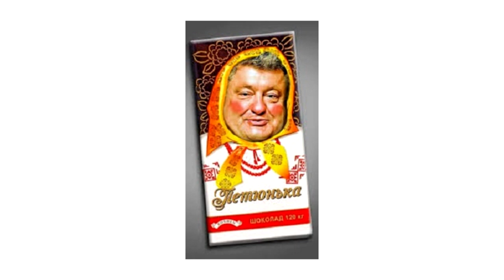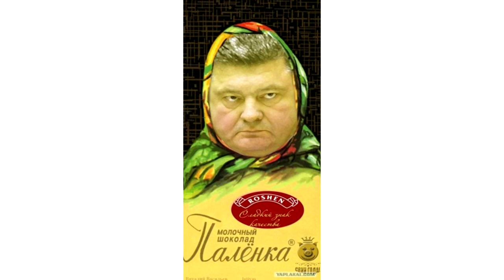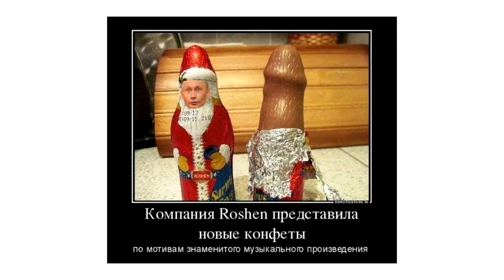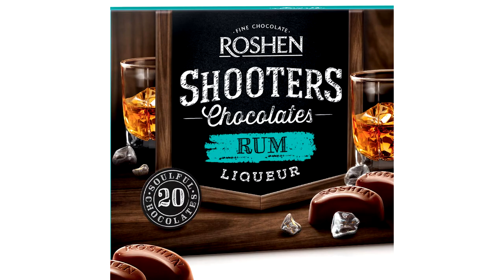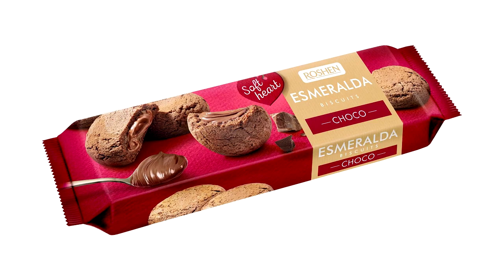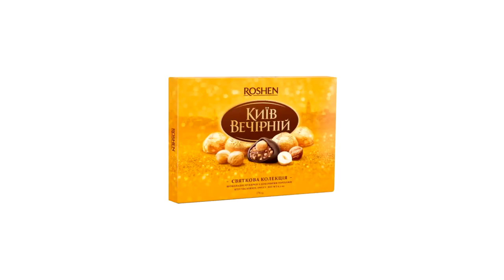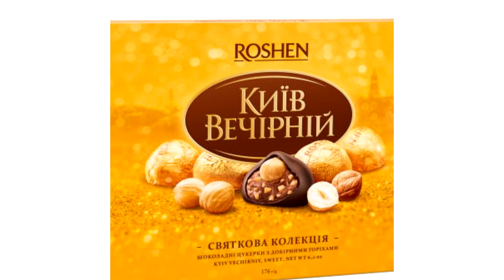Отзывы о работе в Рошен. Работа в Рошен. Roshen Plaza you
Чё Как. Добрых вечеров Товарищи. Сегодня Отзывы о компании Рошен.
И по традиции 3 сек. истории:
Компания основана в 1996 году.
В состав корпорации входят следующие производства:
ЧАО «Киевская кондитерская фабрика „Рошен“»ранее «Киевская кондитерская фабрика им. К. Маркса», Украина).
ЧАО «Винницкая кондитерская фабрика» (Украина)
ЧАО «Кременчугская кондитерская фабрика „Рошен“» (Украина)
Клайпедская кондитерская фабрика (Литва)
Кондитерськая фабрика Bonbonetti (Будапешт, Венгрия)
ЧАО «Винницкий молочный завод „Рошен“» (Украина)
ООО "Бисквитный комплекс «Рошен» (Борисполь, Украина)
ОАО «Липецкая кондитерская фабрика „Рошен“» (Россия).
В 2000 году "Бюро Маркетинговых Технологий" производит ребрендинг компании. До нулевых оно называлась тупо "Укрпроминвесткондитер". Отзывы о работе в компании Рошен. Отзывы о работе в Рошен Украина йопта.
 Как вы догадались, контора, которая не могла своять себе звучное название... Что это блать такое - Бюро Маркетинговых Технологий. Так вот эта контора долго и напряжённо думала и думала:
Рученьки терпнуть, злипаються віченьки...
Боже, чи довго тягти?
З раннього ранку до пізньої ніченьки
Голкою денно верти.

Кров висисає оте остогиджене,
Прокляте нишком шиття,
Що паненя, вередливе, зманіжене,
Вишвирне геть на сміття.

Де воно знатиме, що то за доленька
Відшук черствого шматка,
Як за роботою вільна неволенька
Груди ураз дотика.       Павло Грабовський

Примерно в таком измученном выматывающем все силы режиме они создали. Тупо убрали две первые и последние буквы из фамилии Петра Порошенко. Это просто пизстец.
 Какая ирония Бывший Президент Украины - диабетик. Король сладкоежек - не может есть сладкое без дозы инсулина... Плак-плак...
По размеру производственной мощности и физическому количеству продукции правильные источники отводят компании 15-е место в кондитерском мире по значимости.